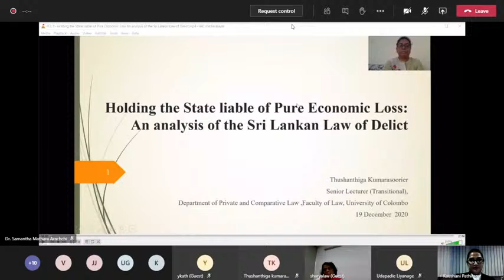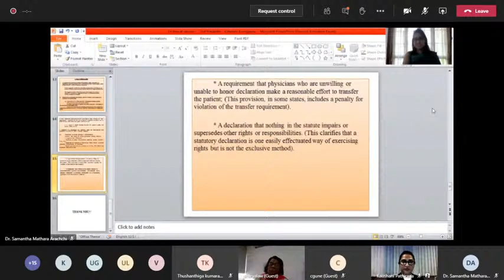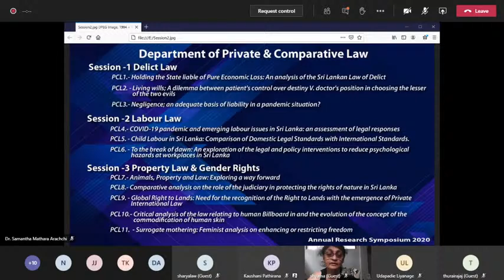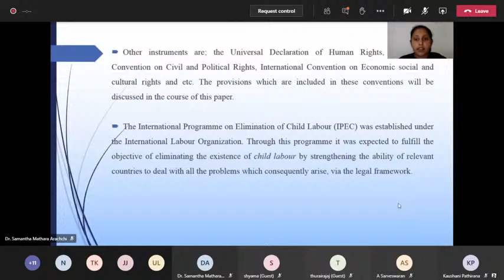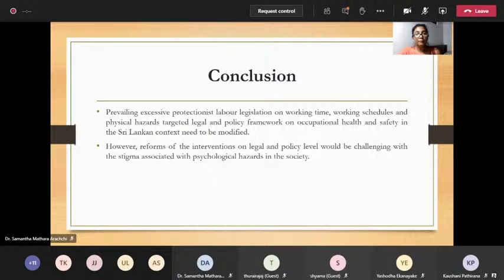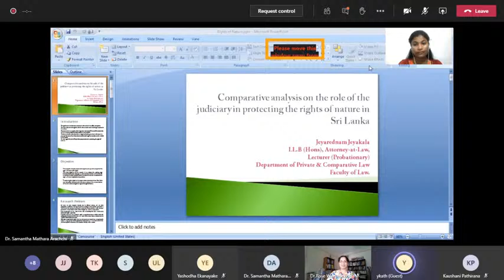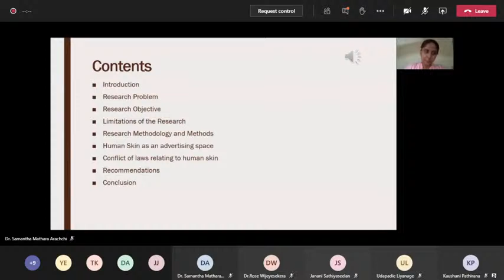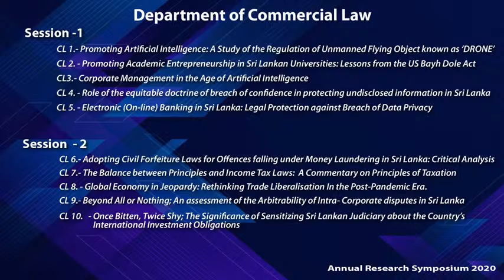Faculty of Law Annual Research Symposium - Technical Session I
Faculty of Law, University of Colombo
SYMPOSIUM 2020 (online)
On the theme ‘LAW AT CROSSROADS: REFLECTIONS AND FORESIGHTS’